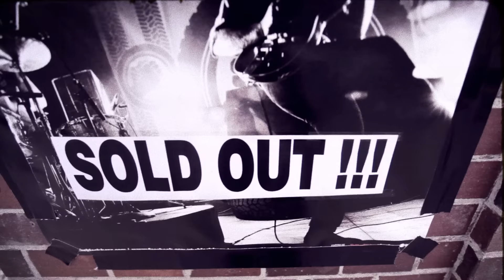The Black Keys - Gold On The Ceiling [Official Music Video]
The Black Keys' LET'S ROCK available now, listen to it